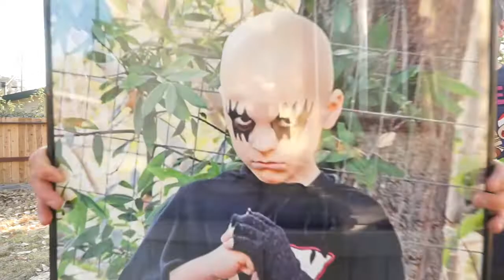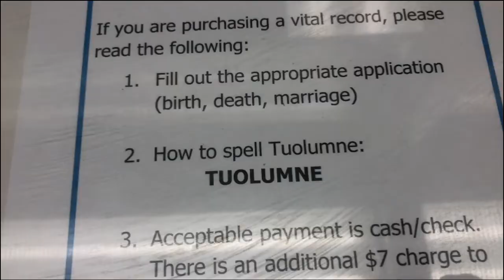Cayden Tries LIVER!!??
Cayden Tries Liver..  Dad doesn't tell him what it is. but I told him later.. What was his reaction??

HOPE!!! FAITH!! LIFESTYLE! We are the "HOPEFUL NATION"
We will be Talking about How we live our lives!!! Follow our Journey through Faith and Hope and giving hope to a hopeless world! We will be concentrating on Health, exercise, foods, cooking, and Christmas and family!

ACTIVE PATREONS SHOUTOUT!!!
Rodney Costa
David clarke
Victor Rodriguez
Katie Bug
broly the mighty
Steven Warga
Harold Adcox
Adam
theresa justice
Chad Hipfner
Tracy Gurnell
Kayde Root
Natalia Feliciano
Dean Felton
Lindsey
Denise Roman
Charlene Uyehara
Missy Moore
Debra Mcleod
Fresh Baked